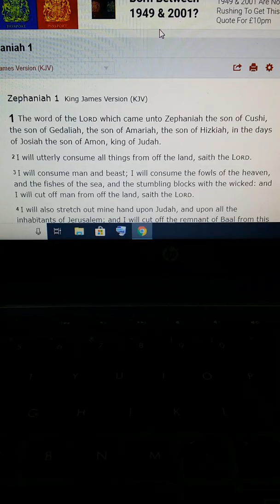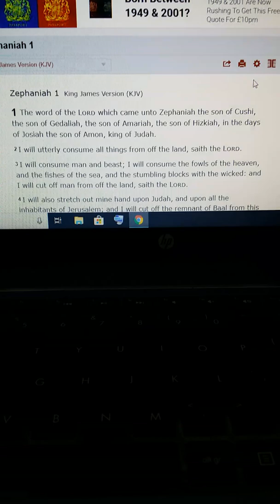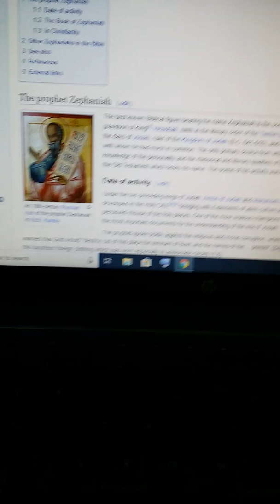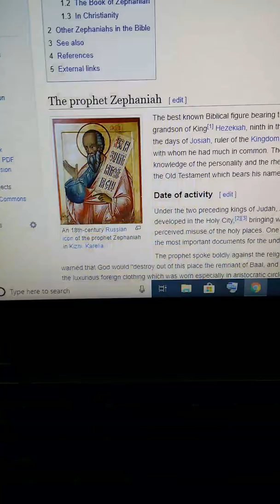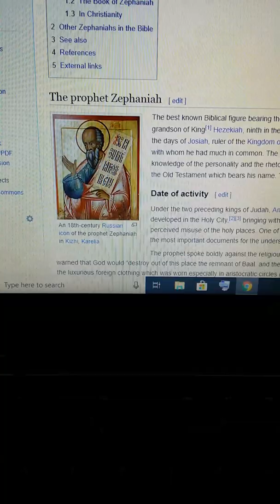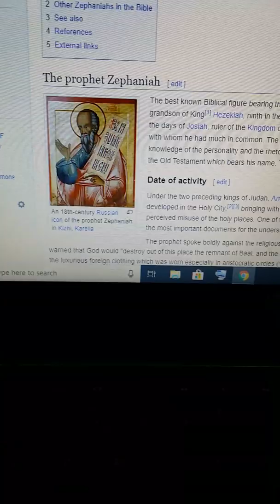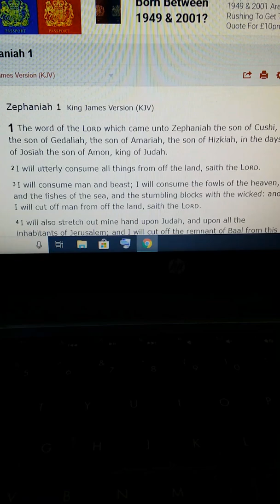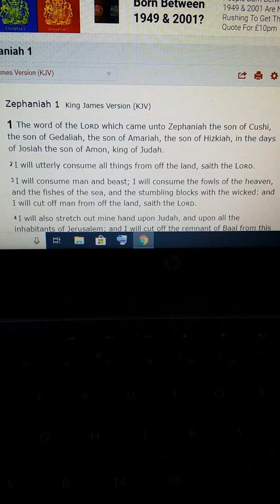Prophet Zephaniah The Son Of Cushi